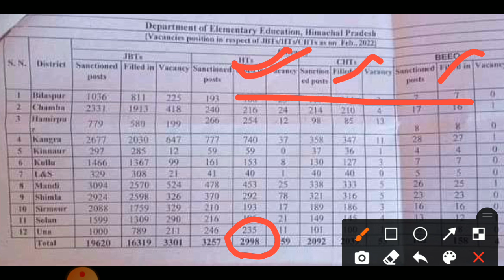Details regarding vaccant posts of JBT in all District till Feb 2022